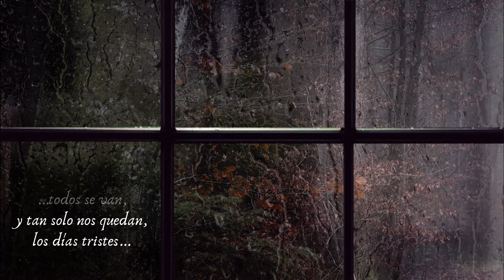GALADH I - Los días tristes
Este tema  tan solo podía ser estrenado en un día como este.

This theme could only be released on a day like this.